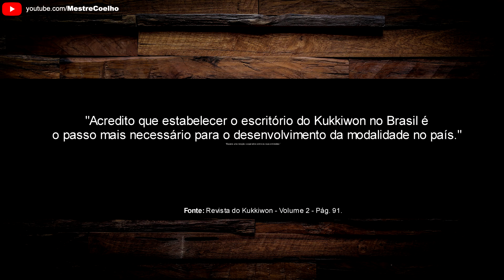KUKKIWON NO BRASIL - SERÁ UMA PROVÁVEL UNIÃO DO TAEKWONDO BRASILEIRO? 🧐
O Taekwondo deu mais um passo no Brasil. A reunião explicativa para a criação do escritório externo da Kukkiwon, realizada durante a Assembleia Geral da Confederação Brasileira de Taekwondo (CBTKD) de 2023, na Arena Olímpica no Rio de Janeiro, serviu de ponto de partida para esse avanço. Após a reunião, os executivos da CBTKD que participaram na Assembleia Geral expressaram o seu apoio ao estabelecimento do escritório do Kukkiwon no Brasil. Além disso, inseriram uma disposição no Artigo 1, Cláusula 5 do Estatuto social da Confederação Brasileira de Taekwondo, onde ficou definido o seguinte: “A Confederação Brasileira de Taekwondo - CBTKD coopera com o Kukkiwon, e todos os membros do CBTKD são obrigados a obter a certificação Kukkiwon”. Isso lançou as bases para o bom progresso do estabelecimento do escritório no Brasil.

Alberto Maciel, atual presidente da CBTKD, afirmou: “Acredito que estabelecer o escritório internacional do Kukkiwon no Brasil é o passo mais necessário para o desenvolvimento do Taekwondo no Brasil. Espero que uma relação de rede cooperativa entre Kukkiwon e CBTKD possa ser formada no futuro.”
O estabelecimento do escritório internacional do Kukkiwon no Brasil irá aprimorar o networking global e promover a melhoria qualitativa do Taekwondo, facilitando a comunicação e o intercâmbio entre instrutores de Taekwondo através da cooperação com a CBTKD.